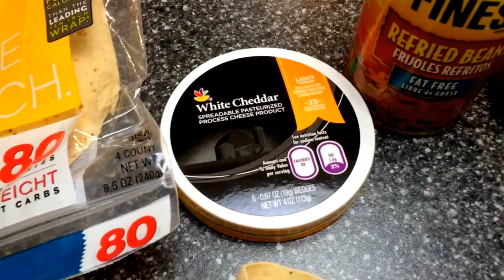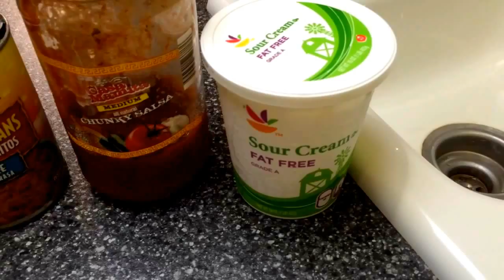WW Friendly Dinner Idea for One!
Sharing another quick & easy Lunch or Dinner Idea! Hoping to give you more variety for your meals!